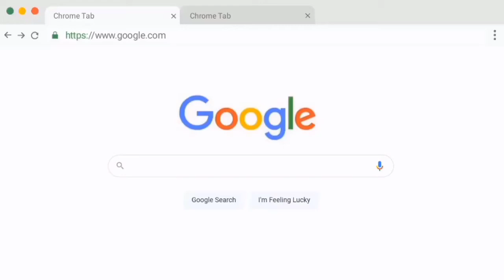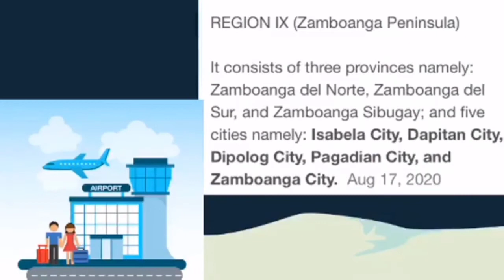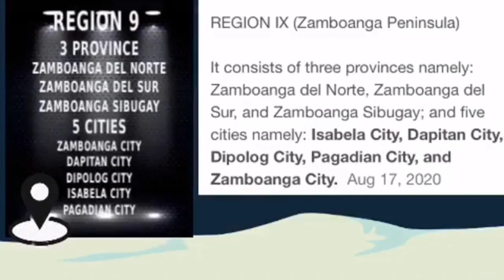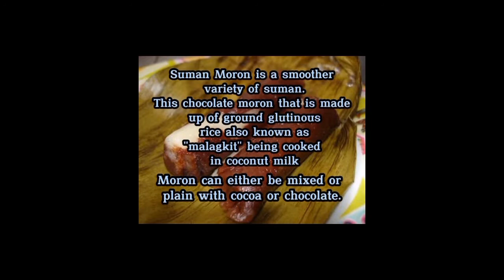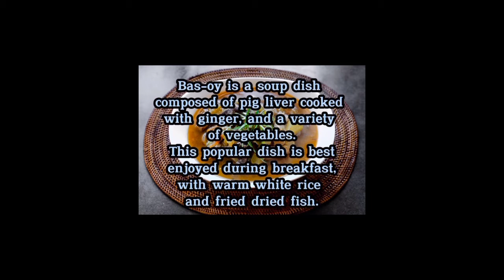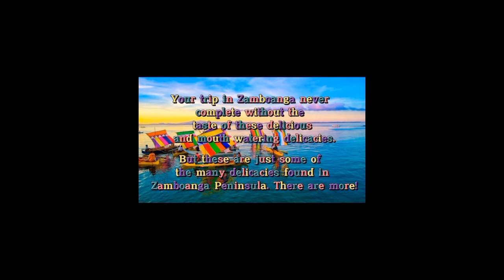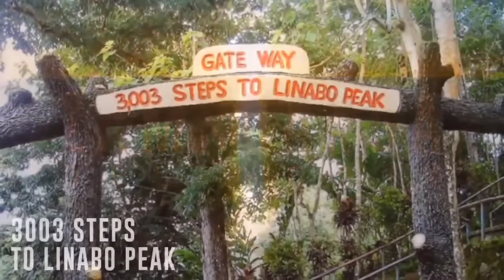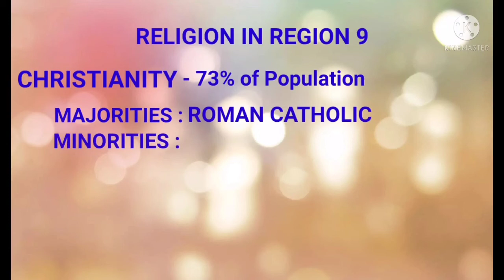ZAMBOANGA PENINSULA ONLINE REPORTING ( GROUP 3 )